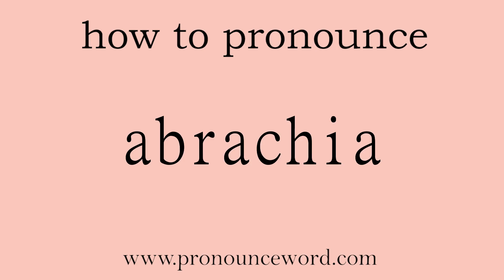abrachia: How to pronounce abrachia in english (correct!).Start with A. Learn from me.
Follow me!Learn from me how to pronounce the word abrachia in english.This video shows you how to pronounce the word abrachia in english.

abrachia

n. 无臂畸形（等于abrachy）